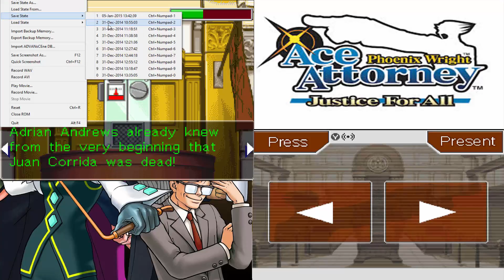Phoenix Wright Ace Attorney Justice for All (Farewell, My Turnabout) pt.36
Ok first cross examination break...aaaaand im lost again